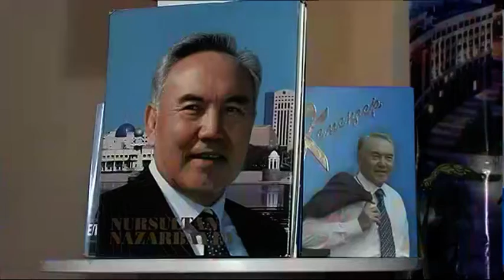С именем Елбасы связана история независимой республики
С именем Елбасы связана история независимой республики. Нурсултан Назарбаев оставался бессменым лидером Казахстана почти 30 лет. Под его руководством страна достигла небывалых высот и мирового признания. О роли Первого Президента в развитии страны говорили на диалоговой площадке в Кызылжарском районе.